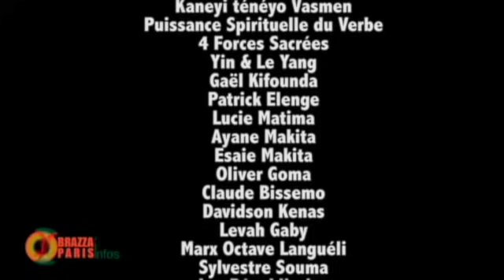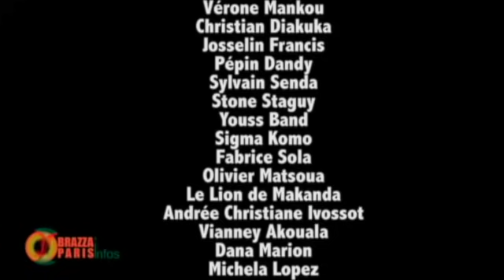KOKO SADIO DEVOILE LES RAISONS DE L'ABSENCE DE L'EMPEREUR SASSOU À DJAMENA ET TACLE DENIS OMAR...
PASCAL LISSOUBA ,ancien président du Congo , fils et natif du Congo fut mort sans que l état congolais décrété un deuil national
JACQUES JOACHIM YHOMBI OPANGO , ancien président du Congo, fils et natif du Congo fut mort sans que l état congolais décrété un deuil national
IDRISS DEBY président du Tchad , fils et natif du Tchad qui n a même pas investit au Congo, pas un moulin à foufou ou un simple ligablo, décédé par orgueil afin de montrer aux tchadiens qu il est invincible et immortel mais l état congolais vient de décréter un deuil national c est juste imposé aux non concernés un deuil national aux congolais qui ne sont concernés ni de près ni de loin dans cette affaire
Où va le Congo, ou va mon pays pas à ce point